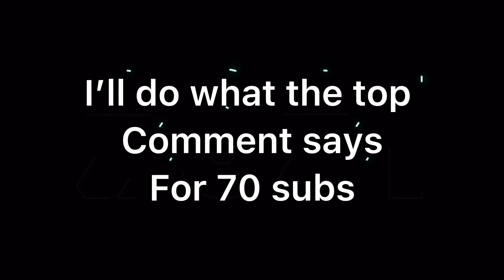I’ll do what the top comment says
If comments are turned off I’m sure they will be comment an idea on a video that has comments